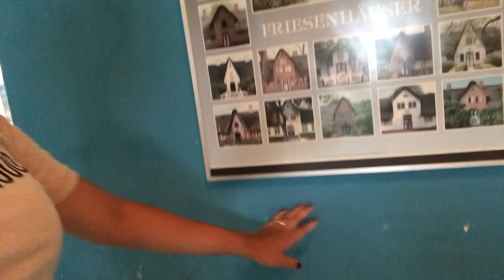Life in Switzerland: apartment tour2019🏘 tuloy po kayo